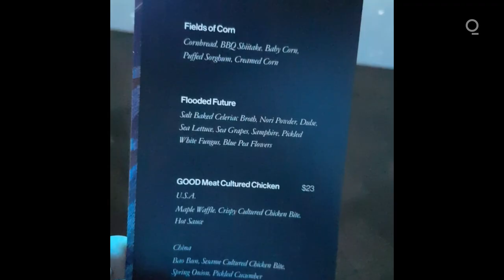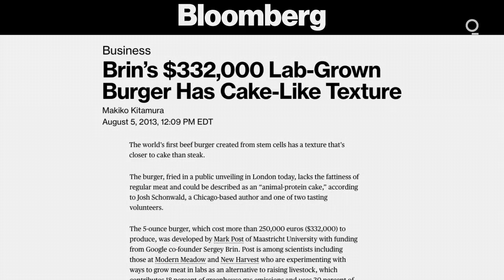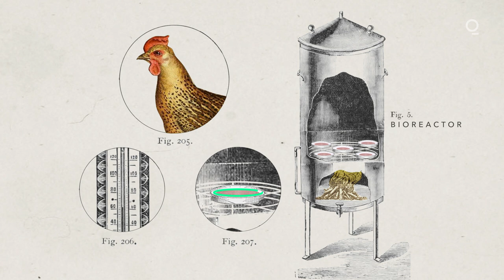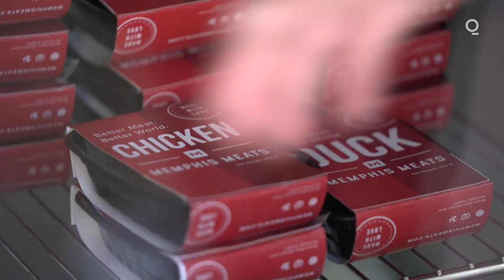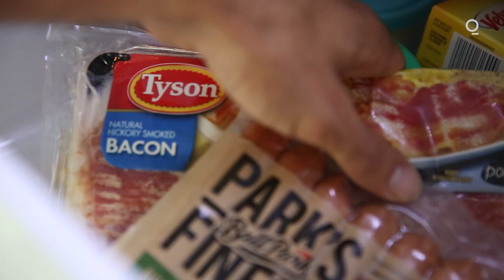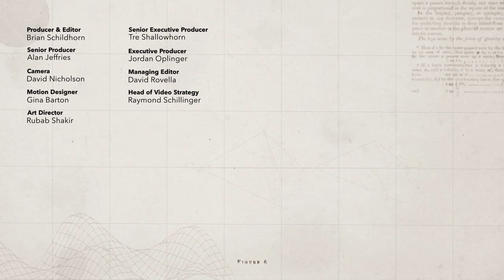Lab-Grown Real Meat is Finally Here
Companies around the world are beginning to commercialize “cultured” meat products, developed by growing animal cells in a lab rather than killing living creatures.